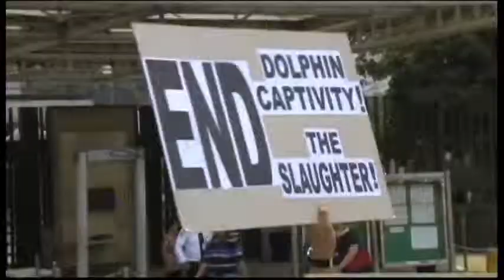1102AS PHILIPPINES-DOLPHIN PROTEST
1102AS PHILIPPINES-DOLPHIN PROTEST